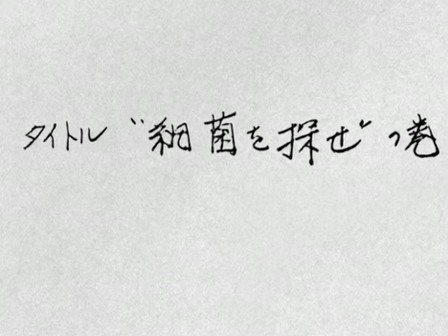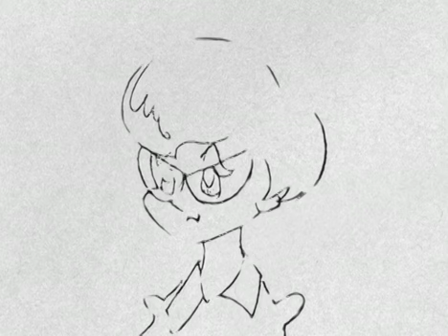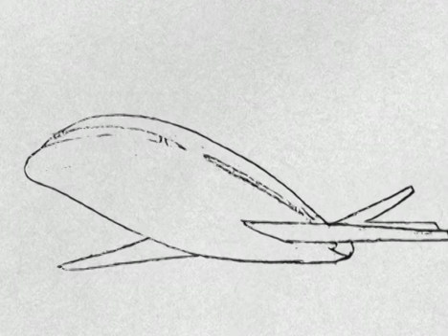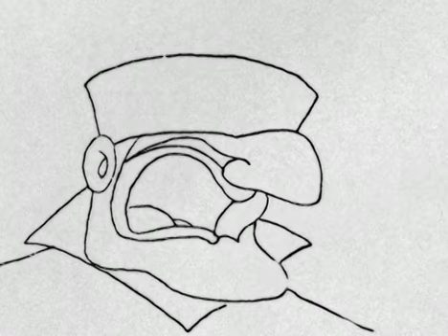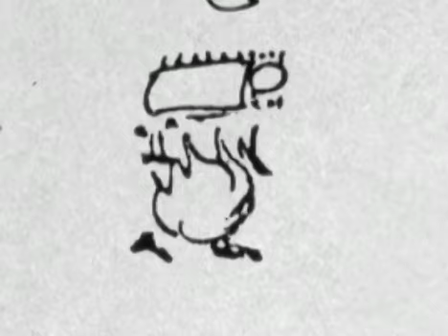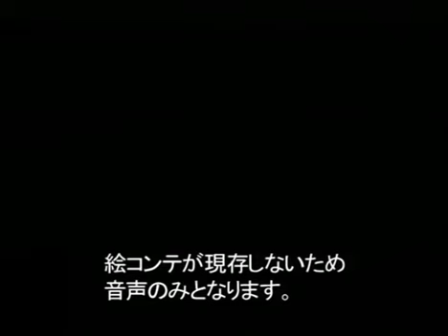Anonymoose 鉄腕アトム - 125 - 植物人間